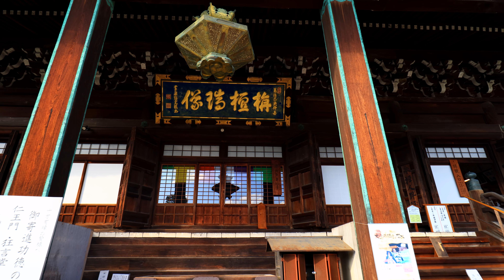【大覚寺エリア4選】京都の紅葉絶景 宝筐院/清凉寺/大覚寺 Kyoto in 8K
【目次】
00:00 オープニング
00:20 宝筐院
02:16 清凉寺
04:02 大覚寺
07:05 大沢池

【電子書籍出しました】
カメラマンのための石垣島旅行：

【Camera】
Canon Eos R5：

【Drone】
Mavic Air2：
Mavic2 PRO：

【Action Camera】
DJI Pocket2：